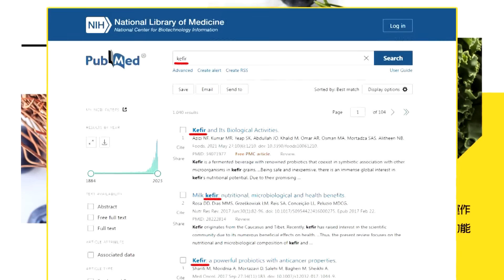【每日必看】以黎邊境衝突再升級 以軍和真主黨激烈交火｜布林肯重申支持加薩人道休戰 以利援助運送 20231105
00:00 哈瑪斯曝以坦克部隊加薩遭襲 哈瑪斯:摧毀1輛以坦克
00:28 隔街開火! 哈瑪斯曝和以色列士兵於加薩交火畫面
02:46 布林肯重申支持加薩人道休戰 以利援助運送
03:53 以黎邊境衝突再升級 以軍和真主黨激烈交火
05:25 20年來首見 美雙航母打擊群合體東地中海